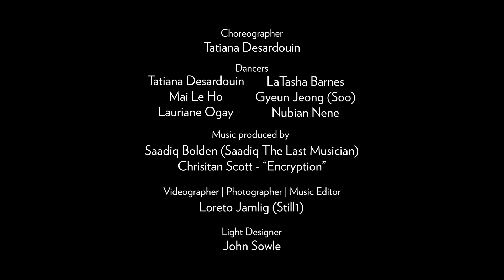Works & Process at Bridge Street Theatre: Trapped by Tatiana Desardouin, Passion Fruit Dance Company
In her dance pieces and educational practices, choreographer Tatiana Desardouin uses street/club dance and culture as an invitation to unfold, release, and remove mental blocks, celebrating black culture and its contribution to society. In Trapped stories sourced from a mosaic of women, willing to reveal their pain and paths to joy, ground this new work inspired by and dedicated to women first, but also to inspire any other genders. With the intention to heal, Desardouin will perform with LaTasha Barnes, Mai Lê Hô, Nubian Nene, Lauriane Ogay, and Gyeun Jeong AKA Soo with music production by Saadiq Bolden aka Saadiq The Last Musician and videography and music editing by Loreto “Still1” Jamlig.

Take a look inside the Works & Process bubble residencies at Bridge Street Theatre. Showing performance highlights and artists discussions, these two digital premieres span multiple traditions and styles—from underground house dance and music to street and club dance and culture.

April 10: Trapped by Tatiana Desardouin, performed by Passion Fruit Dance Company

June 1: UnderScored by Ephrat Asherie Dance, in collaboration with New York City’s club legends

These Works & Process commissions will also premiere live in person at the Solomon R. Guggenheim Museum.

Works & Process bubble residencies are supported by The Andrew W. Mellon Foundation and Doris Duke Charitable Foundation.